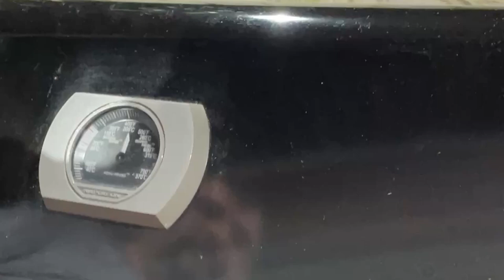Das gab es noch nie! Black Tiger Garnelen von der Rotisserie auf dem Napoleon gegrillt!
5-6 Garnelen auf einen Spieß.
Diese dann auf das Spießrondell der Firma Santos und bei 200 Grad bis zur gewünschten Kerntempteratur (bei mir 82-85 Grad) grillen
Die Gamb-Sauce der Saucenmanufaktur 4-6 Minuten erwärmen
Die Garnelen dazu und ein paar Minuten unter leichter Hitze ziehen lassen

00:00 - Was mache ich?
00:49 - Logo
00:51 - Was brauchen wir?
01:21 - Garnelen spießen
02:50 - Ab an den Grill!
05:10 - Die Sauce!
08:00 - Garnelen und Sauce
09:05 - Verkostung